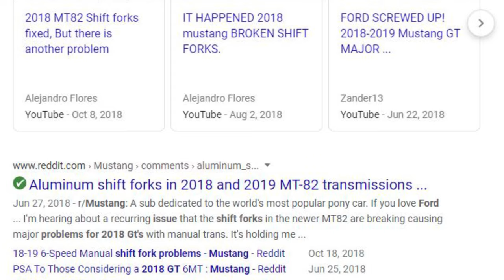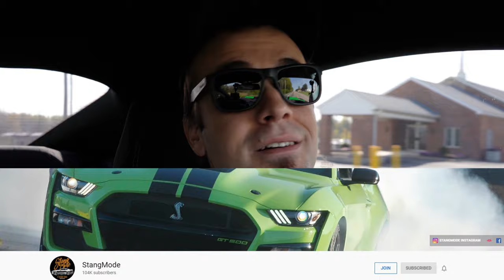Manual vs Automatic | Which is Better?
I feel like I've been asked it least a million times now why did I choose an automatic Ford Mustang GT rather than the 6spd configuration? In this video I'll answer the question which is better whether it be a manual transmission or an automatic!